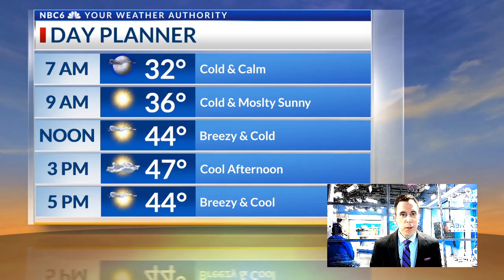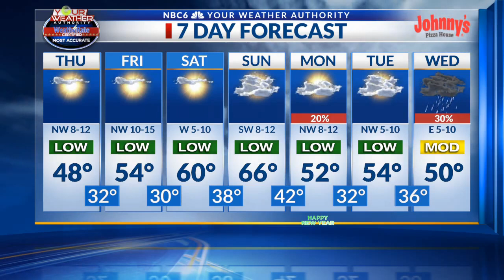December 28 - Shreveport, Texarkana Weather Forecast: Cold And Breezy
Cold and breezy weather today, with warmer air arriving for the weekend. A slight chance of ran is expected New Year's Eve.